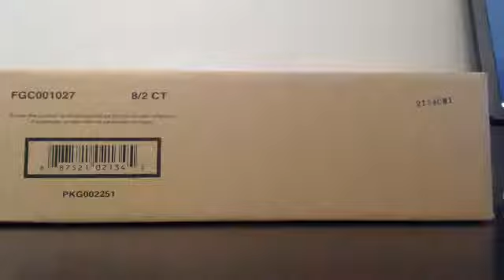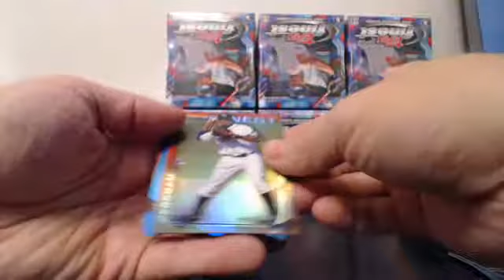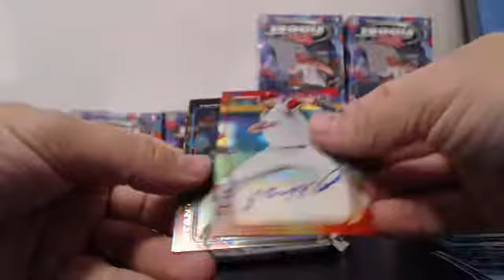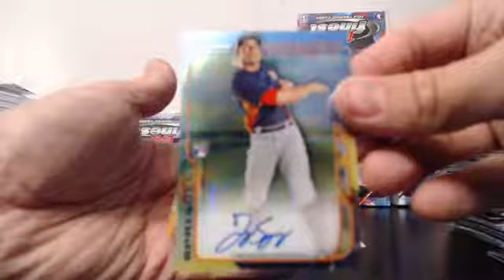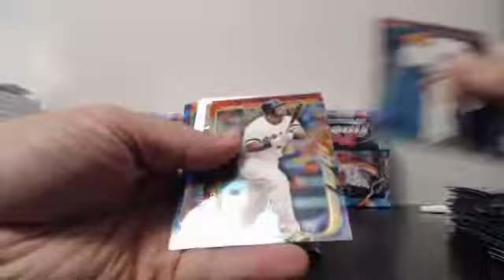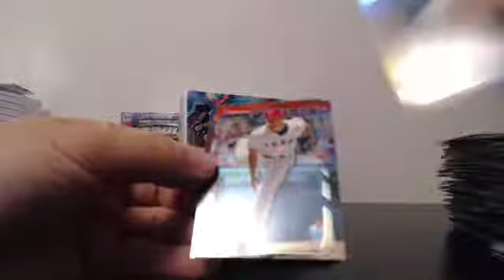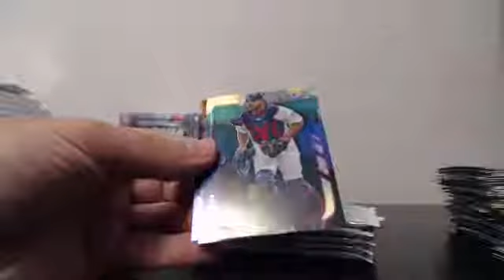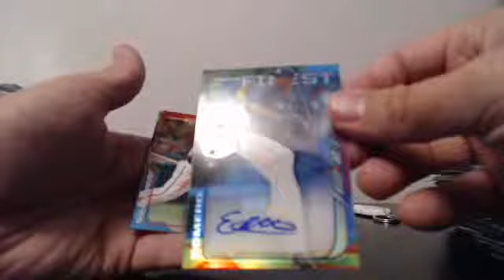Ebay Guzman_15 2014 Finest Full Case Break #3